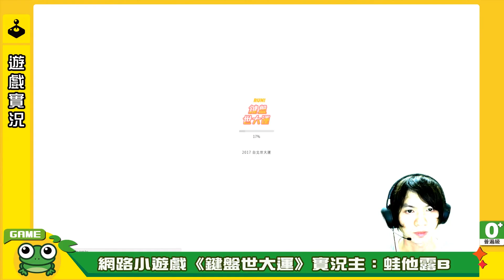【蛙他露B實況】WebGame Run! 鍵盤世大運 - 快跑秘訣大公開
剛剛（8/21晚上）朋友私訊給我，叫我開一下實況，好吧，身為台灣人，我也要來挺一下世大運！！